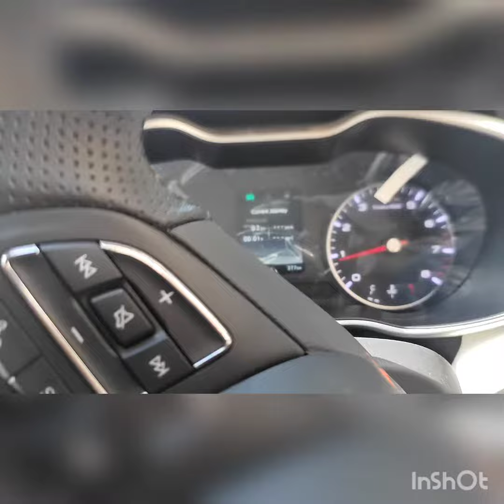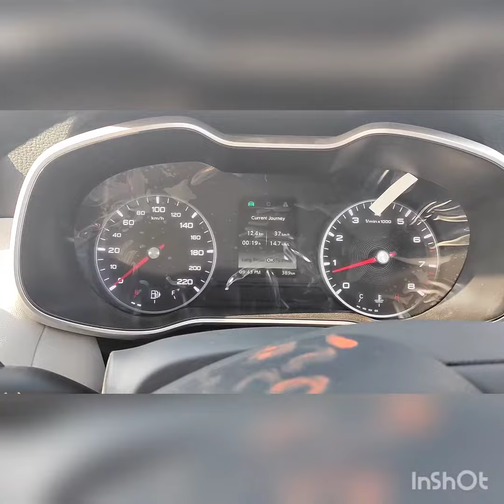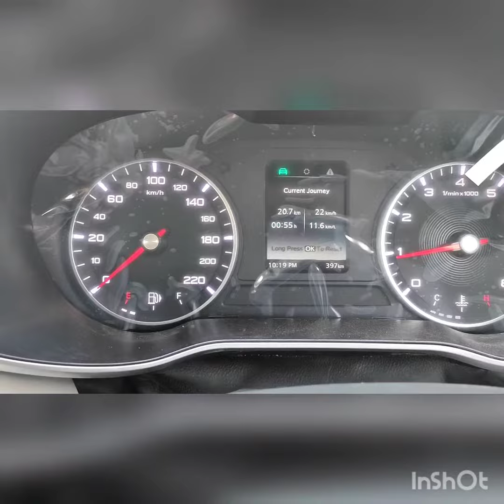🇮🇳MG ASTOR STYLE VARIANT | Mileage Review || Bumper to Bumper 🚦